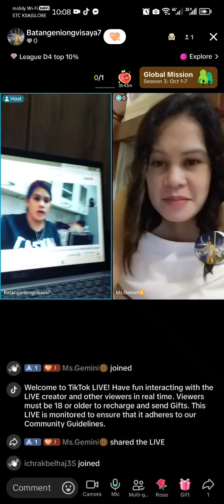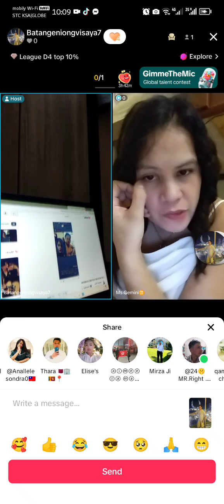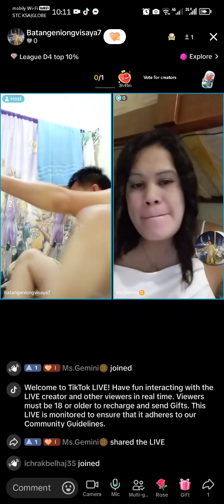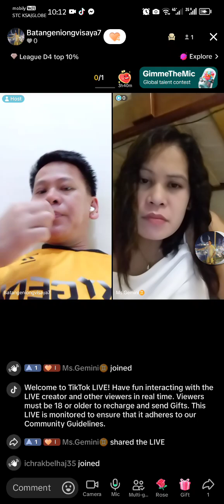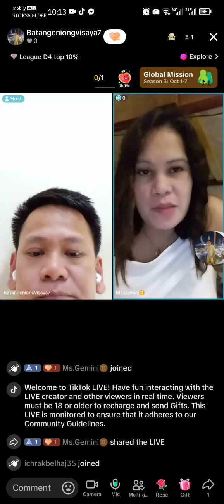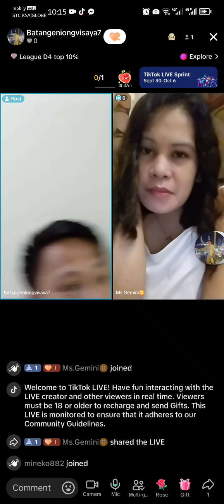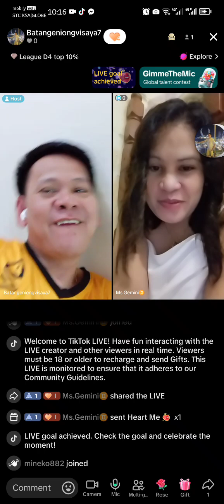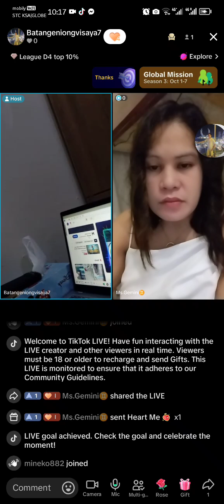LIVE PART 2@bethchayofficialvlog3980